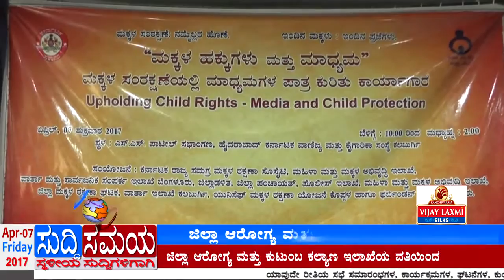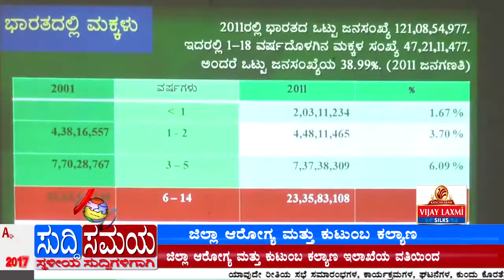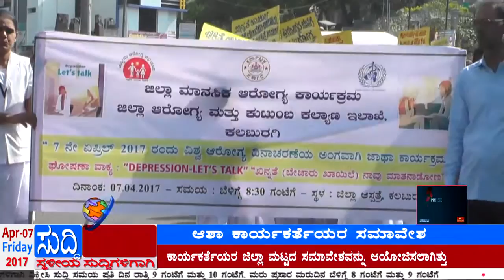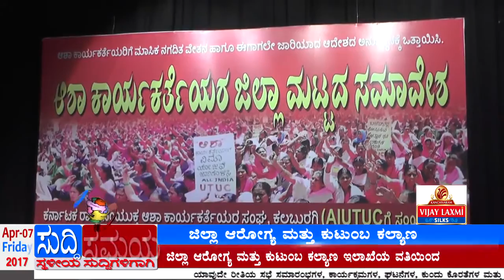SUDDI SAMAYA 07 APR 2017